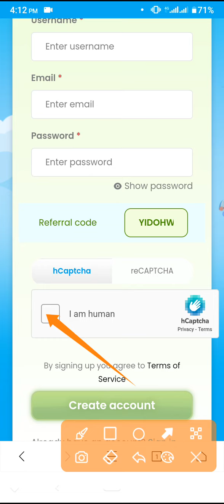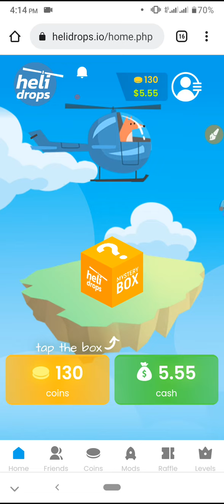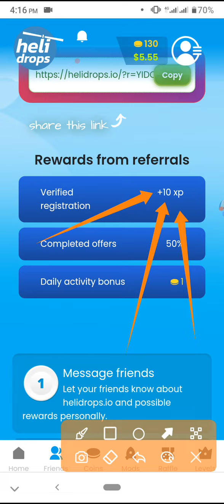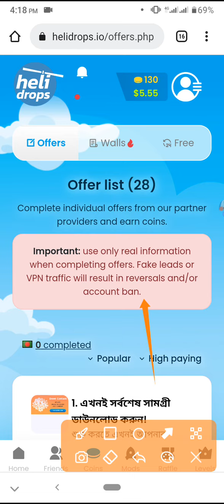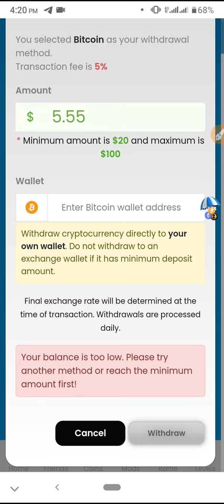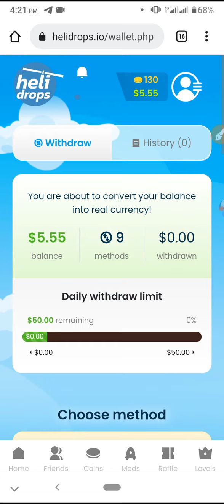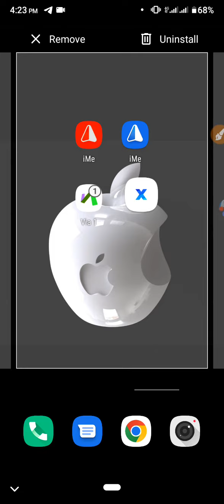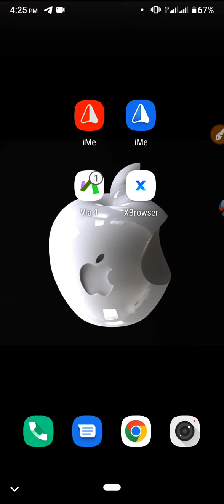Helidrops wallet airdrop 5$ instant helidrops.io withdraw airdrop | AR earning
Bangla Technic(বাংলা টেকনিক)!! Store Of The Technic!!

তো বন্ধুরা ভিডিওটি যদি ভালো লেগে থাকে অবশ্যই লাইক(Like) করবেন ভিডিওটিতে,ভিডিওটি সম্বন্ধে যদি কোনো মন্তব্য থেকে থাকে অবশ্যই কমেন্ট(Comment) করতে পারেন, আর এই ভিডিওটি শেয়ার(Share) করতে পারেন আপনাদের বন্ধুদের মাঝে,,আর বন্ধুরা আমাদের পরবর্তি ভিডিওটি গুলো সবার আগে পেতে আমাদের চ্যানেলটি সাব্সক্রাইব(Subscribe) করে রাখবেন।

বার্তা পাঠাতে পারেন..

In This Video I gonna show how you  easily! This Is Awesome Trick.

Can Inbox.

Thanks To All(ধন্যবাদ সবাইকে) ‍!